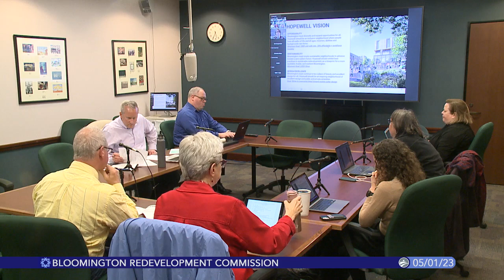Bloomington Redevelopment Commission, May 1, 2023